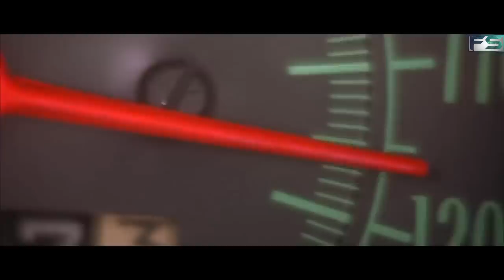Roman Pearce Funny Moment in Fast And Furious Movie